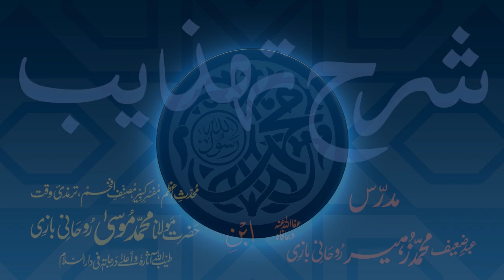Sharh-e-Tahzeeb Dars - 021 - Page - 004 - Maulana Muhammad Zuhair Ruhani Bazi - 24/10/2017